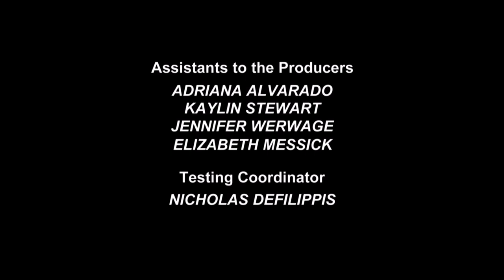Corday Productions Inc./Sony Pictures Television (2021)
Source: Episode 2 of Season 1 to Days of Our Lives: Beyond Salem